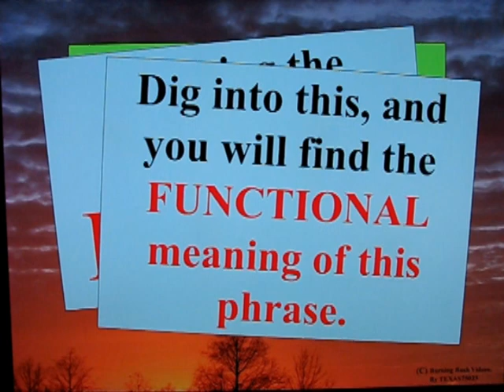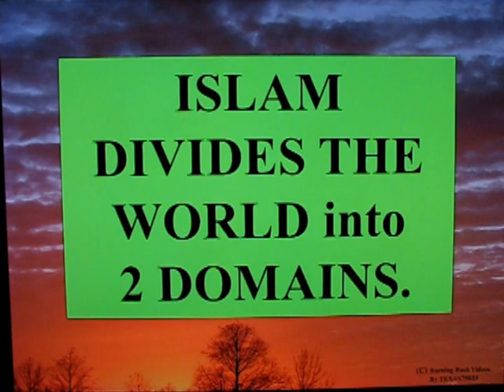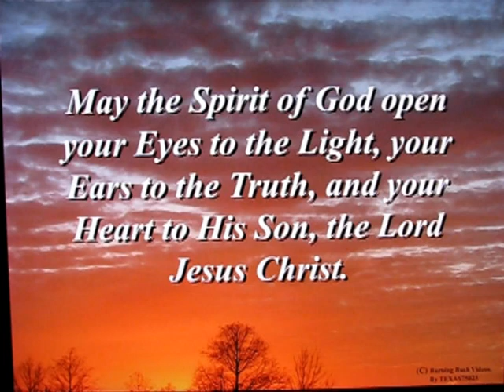The Religion of War and Peace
It is claimed Islam is a "RELIGION OF PEACE".

Well that is only HALF OF THE STORY.  The OTHER HALF - the OTHER SIDE of the COIN - the other EDGE of the SWORD is that it is the RELIGION OF WAR as well.

WAR against ALL LANDS and PEOPLS who have not been CONQUERED in the NAME of MOHAMMED and Mohammed's ALLAH.

It is this Half-Assed deception which makes the future INEVITABLE.